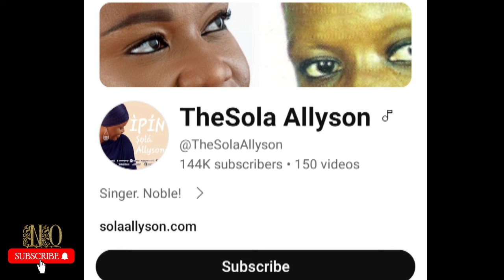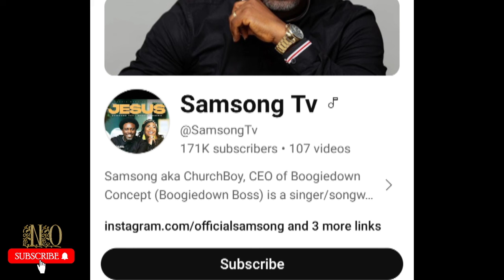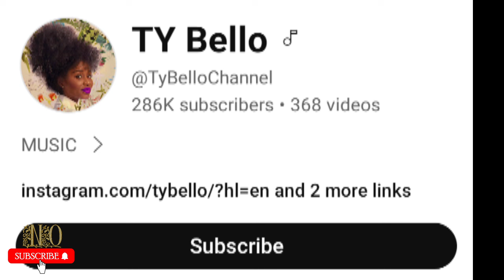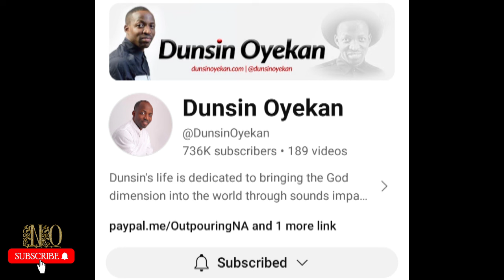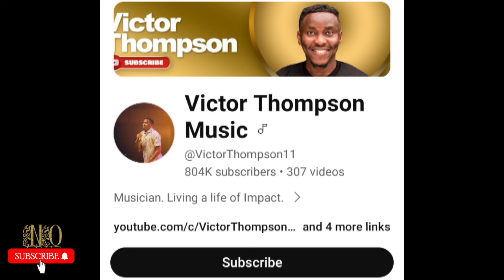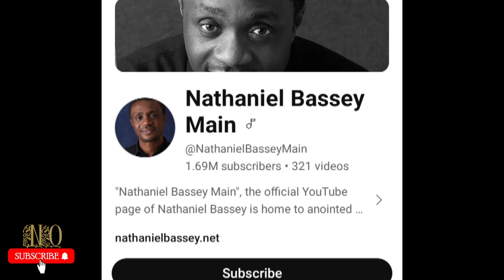Nigerian Gospel Artists With 100k - 2.5 Million Subscribers YouTube | Moses Bliss, Mercy Chinwo